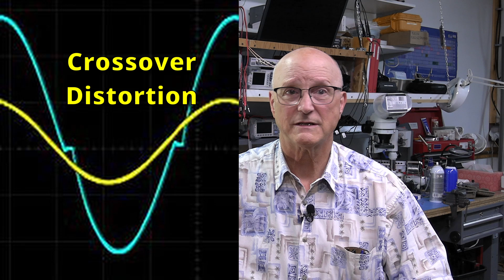Single Sideband: Where do those extra harmonics come from? (036b)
This video is in direct response to a questions about where the extra harmonics came from as seen in the original video on Single Sideband.  Se the link, below, to the original video.

I will show what the ideal Amplitude Modulated signal **SHOULD** look like.  I will then explain why the spectrum we saw in the original video did NOT look like this.

Time Markers for Your Convenience
00:05   Introductory Comments
01:02   What does a perfect spectrum look like for an AM signal?
04:40   What went wrong?
05:59   What do nonlinearities do?
07:59   Final Comments and Toodle-Oots